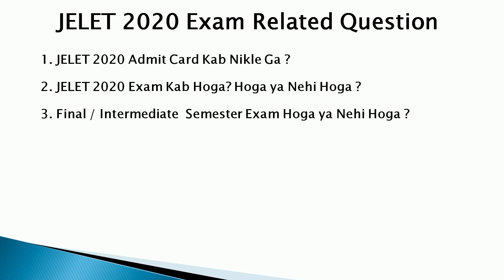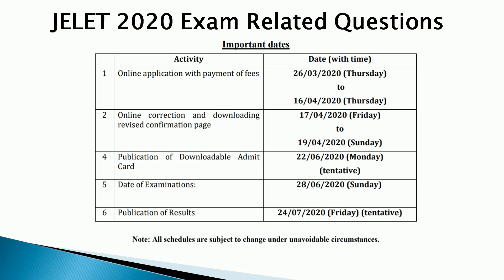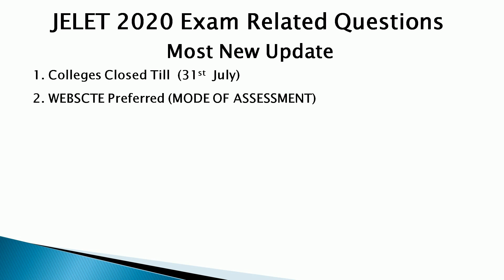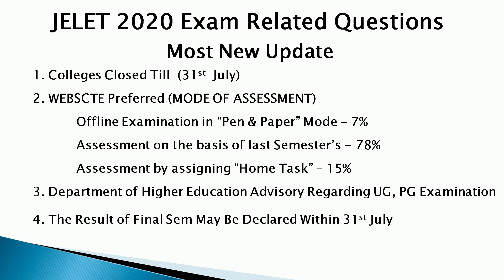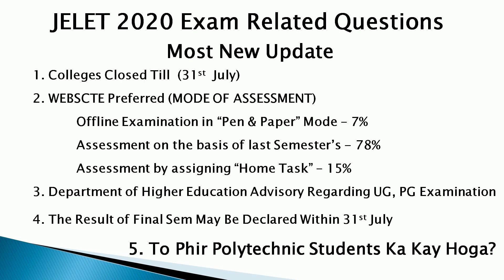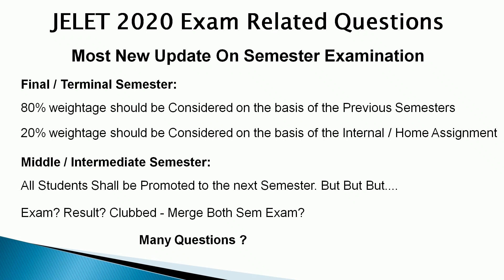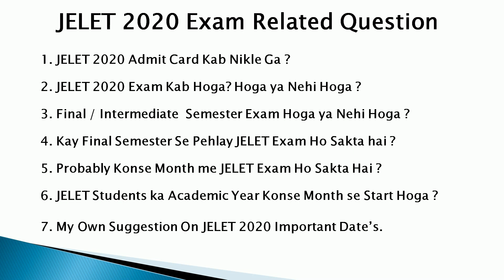Polytechnic Final & Intermediate Semester and JELET 2020 Exam Related All Questions Ans👍What's Next?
Polytechnic Final Semester, Intermediate Semester 100% Hoga ya Nehi Hoga?? Soo Jelet 2020 Exam Ka kay Hoga?

Hello My Dear Friends My Self Uttam Sarkar I am also a Engineer, I am Study in Computer Science & Engineering. So I will try to Guide for all of You Who are Study in Engineering, and It's My Promise I will do My Best Every Time only for You. Time hai kuch kar dhikane ka, Because Nothing is Impossible..